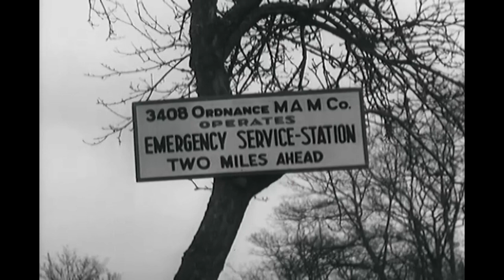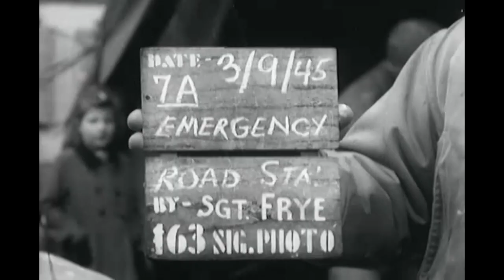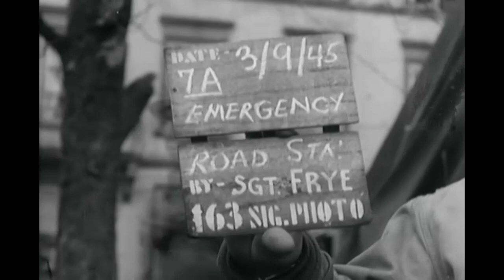Seventh Army Ordnance Emergency Service Station in Sarre-Union, France; March 9, 1945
Some footage for the gearheads and vehicle people: This is footage from an roadside emergency service station in Saare-Union, France filmed on March 9, 1945. The unit in charge of this station was the 3408th Ordnance Medium Automotive Maintenance Company, attached to the Seventh US Army.